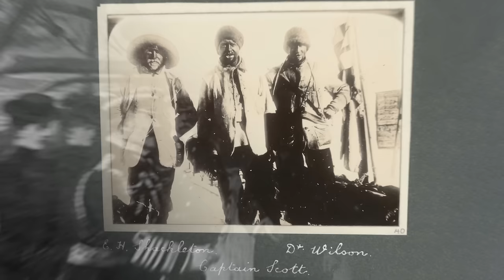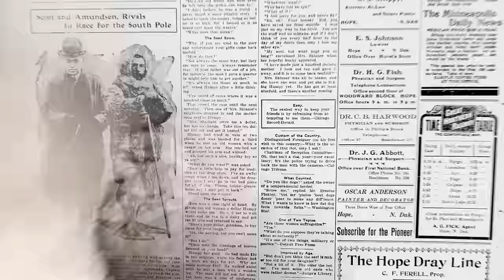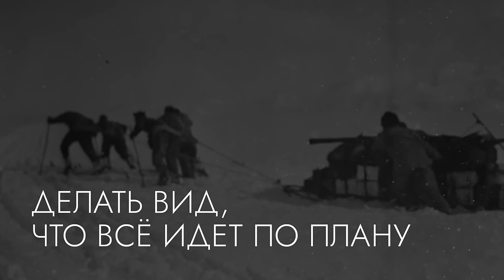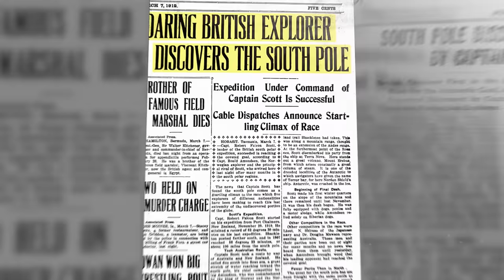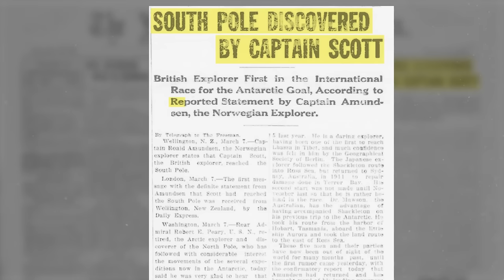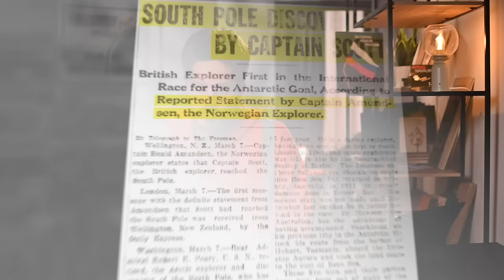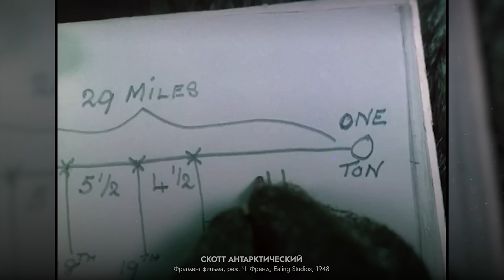Погубить себя и друзей, чтобы войти в историю | Урок 100-летней давности (English SUB)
Как нелады с реальностью, некомпетентность и неумение вовремя остановиться могут погубить даже тех, у кого казалось бы есть всё для достижения цели: самые передовые технологии и поддержка государства.

BTC 3C4Xp9NMSsybwG1p9YENDbbuott4voPsFH
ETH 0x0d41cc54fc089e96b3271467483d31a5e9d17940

00:00 ПРЕДИСЛОВИЕ
00:53 УДАЧНОЕ ЗНАКОМСТВО
04:42 ИДТИ ПО ЧУЖИМ СТОПАМ
08:37 ДЕЛАТЬ ВИД, ЧТО ВСЁ ИДЕТ ПО ПЛАНУ
12:32 НИКОГО НЕ СЛУШАТЬ
17:29 КТО ВИНОВАТ?